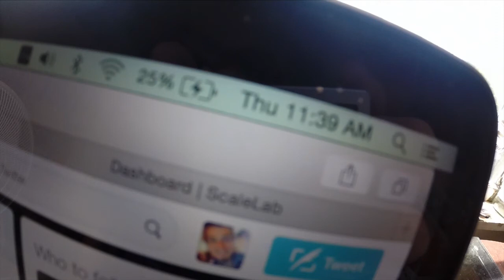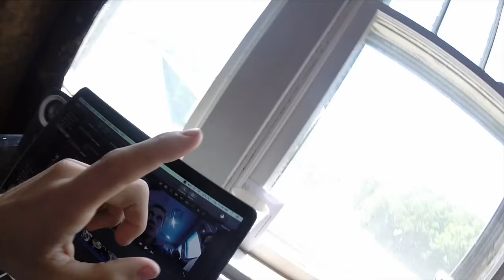Baby When you do your thing